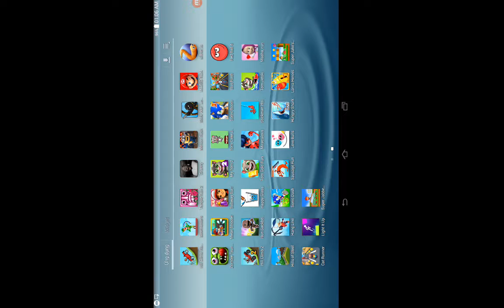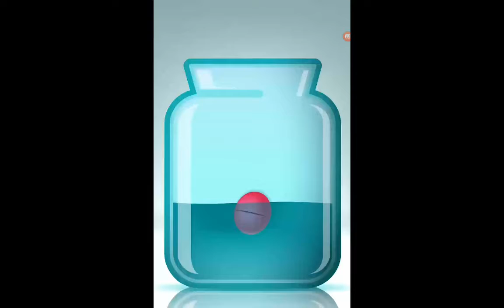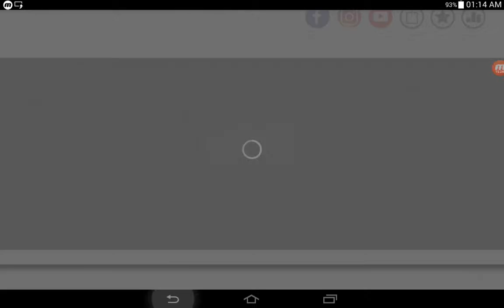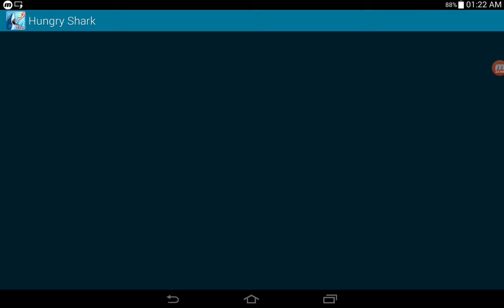Hang Line,Sonic Dash,Sausage Run,Love Balls,Hungry Shark,Larva Heroes | Game For Kids